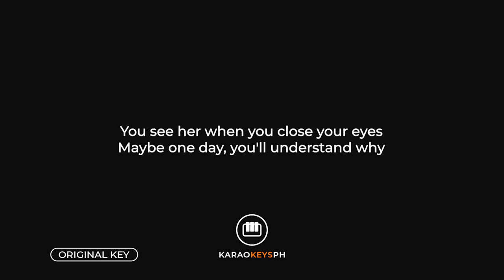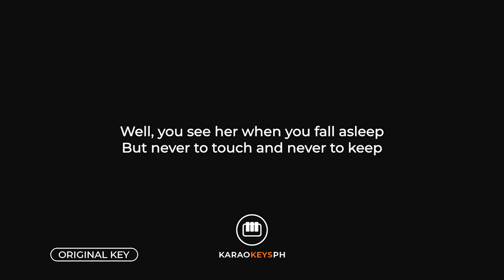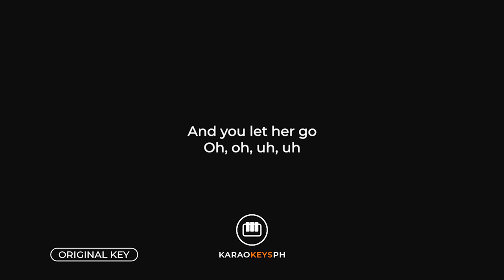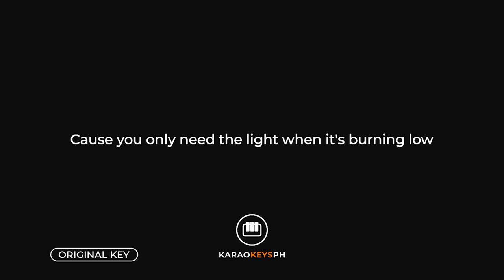Let Her Go - Passenger (Piano Karaoke)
Piano karaoke and backing track for Passenger's hit song "Let Her Go".